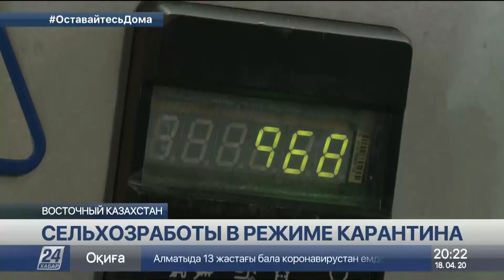Доярки и трактористы ВКО вынуждены жить на работе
На востоке Казахстана готовятся к посевной. Чтобы не было срывов, работников одного из крупнейших сельхозформирований перевели на карантин, сообщает корреспондент «Хабар 24».

Те, кто занят в поле, теперь живут неподалеку в общежитии. Полностью закрыты на работе и сотрудники молочной фермы, чтобы случайно не попасть в изоляцию.